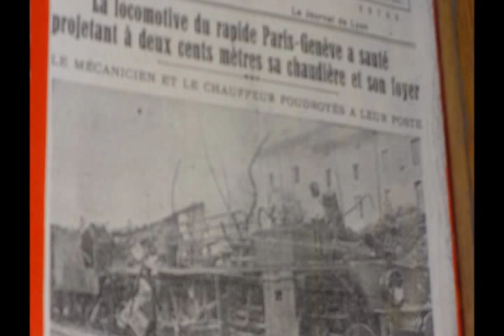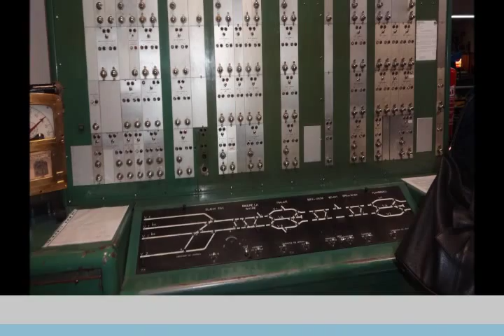visite du musée du cheminot Amberieu